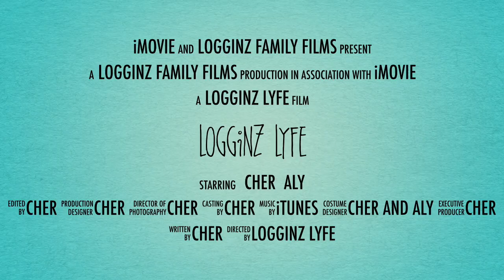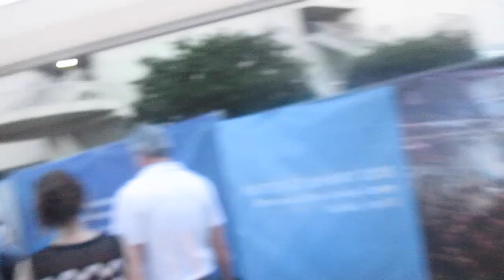OUR CHURCH MAKEOVER PT: 2-WRITING ON THE FLOOR!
WARNING! This Vlog contains Praise and Worship..do not watch if u are offended by Christians and/or religious fellowship!